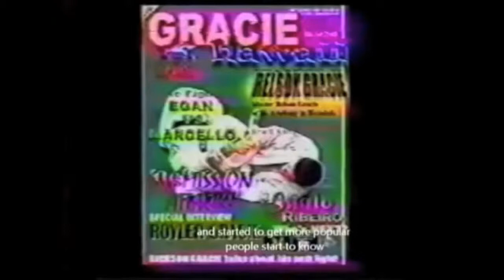Grand Master Relson Gracie Documentary: By JR Rodriguez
Many years ago I started training at Maxercise in Philly when I first met Relson Gracie, he bless me with the opportunity to shoot an interview and the honor to make a short documentary, he provided me with some exclusive footage and I did my best editing with what he had to tell his story. Through the year I've supported him by attending his seminars, filming his tournaments, competed on his team at the Arnold's 05, ringside to witness Phil's victorious fight at his Gracie Fighting Champion PPV event. Most of all I consider Relson my friend and love him like a brother. My dream is to teach and make many movies about the whole gracie family. I dedicate my life to Helio's dream and Rorion's revolution promoting Gracie Jiu Jitsu to the world.